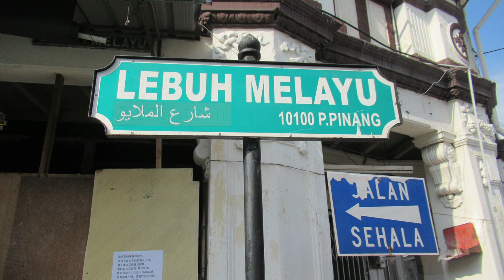Malaysia, An Evening Walk @ Kia Lai Cake Pastry, Lebuh Melayu, 18 August 2024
Kia Lai Cake Pastry has their signature Chicken Floss and Sea-weed cakes.